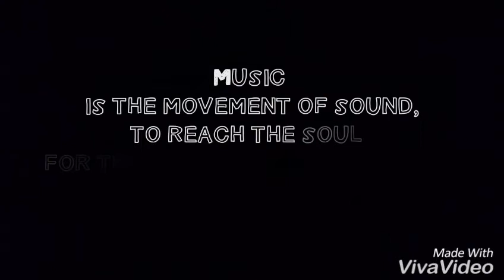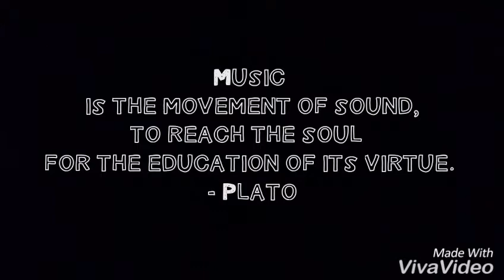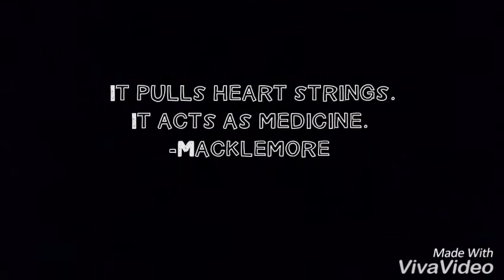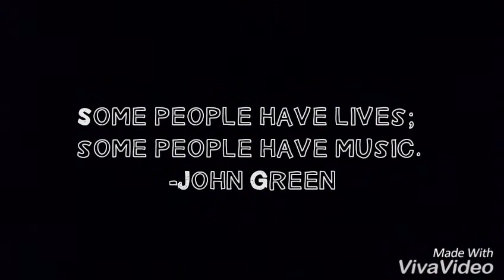Arno Babajanian-Expromt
Piano:Narineh Sisserian
Canon:Angel Sheohmelian